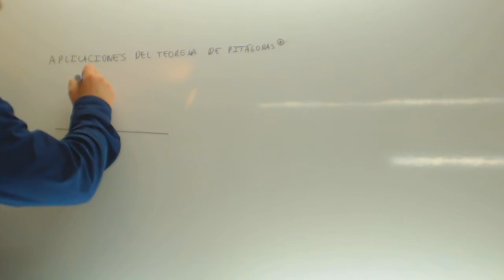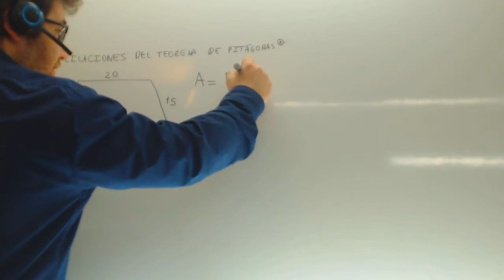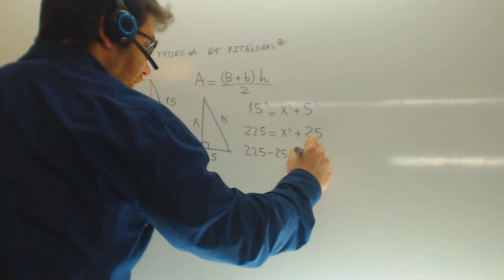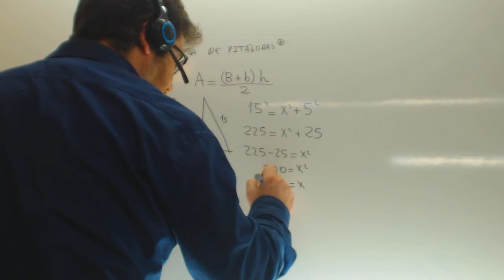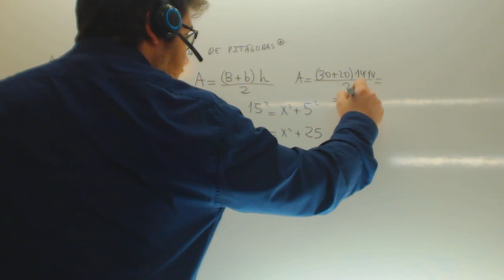Aplicaciones del teorema de Pitagoras Area trapecio Matematicas 2º ESO Academia Usero Estepona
Aplicaciones del teorema de Pitagoras Area trapecio Matematicas 2º ESO Suscríbete a nuestro canal en Youtube para ayudarnos a seguir creciendo Academia Usero en Estepona, el centro de formación con más vídeos en Internet del Mundo presenta